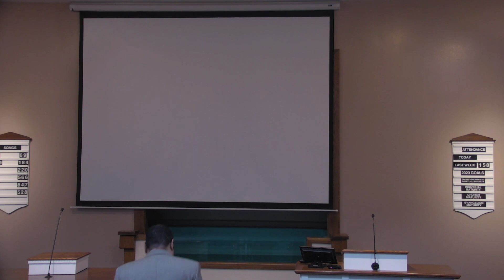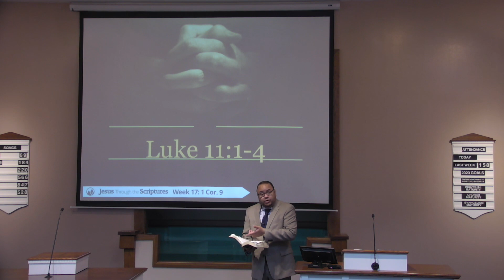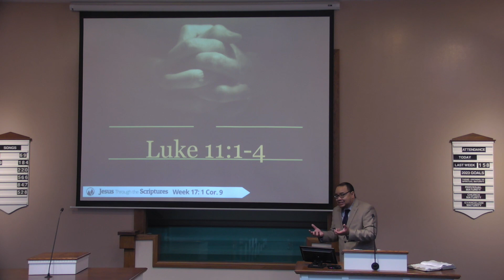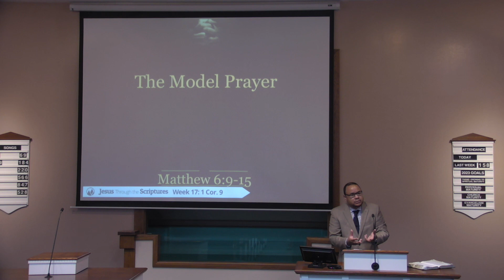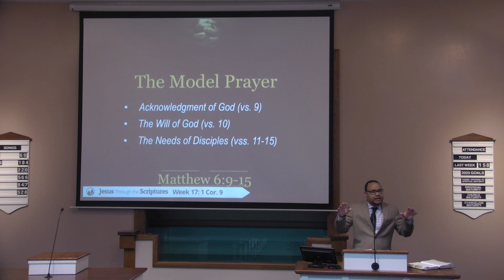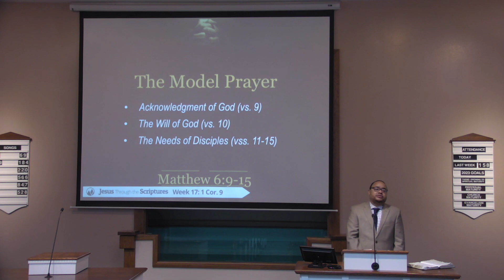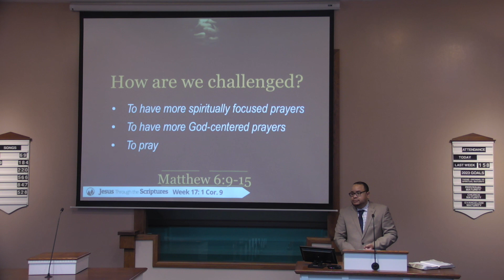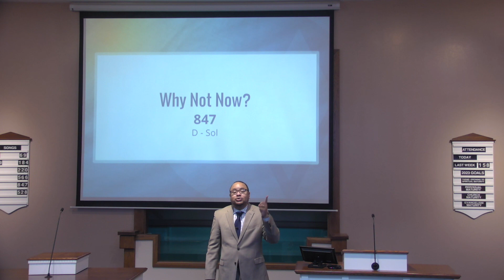The Model Prayer - Shawn Jeffries - Monte Vista church of Christ